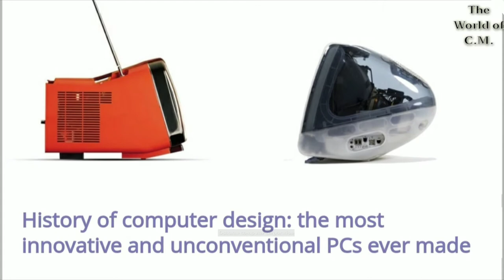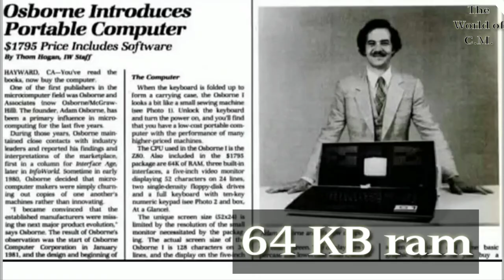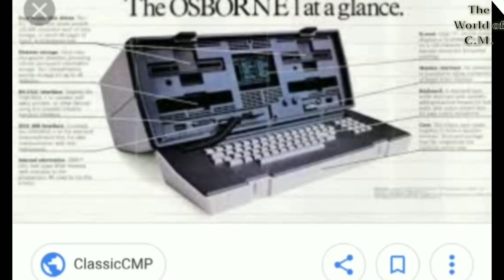World's First LAPTOP |OSBORINE 1|first laptop in the history...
Hello friends . After a long period i am publishing a new video ... In this video i have explained about the first laptop of world ... Every basic things about that laptop is explained in this video...
Good bye...